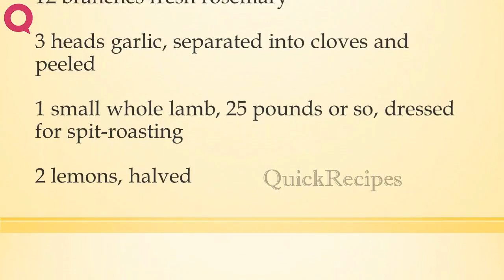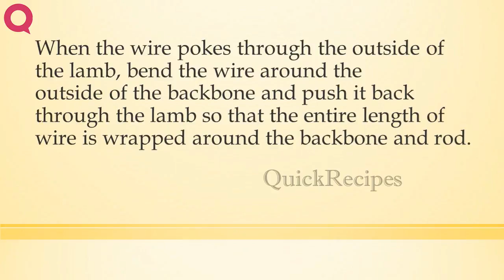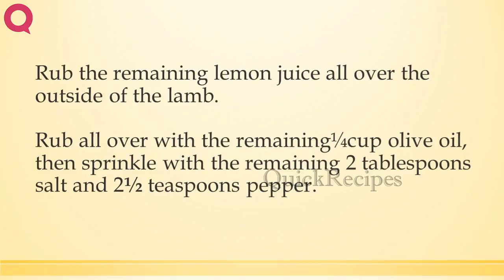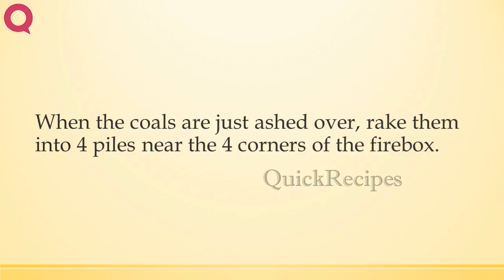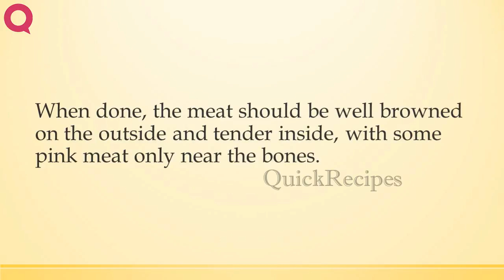Spit Roasted Whole Spring Lamb Overcome by Garlic